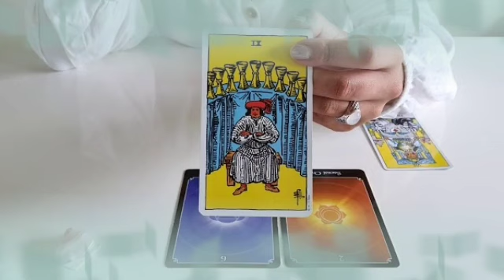برج الأسد من 18 إلى 28 نوفمبر 2022 || حبيب منهار مجبر علي الانسحاب😔يشعر بالوحده بدونك يا أسد😭